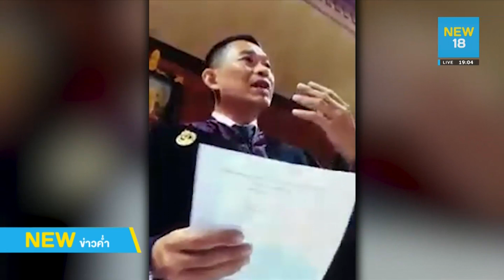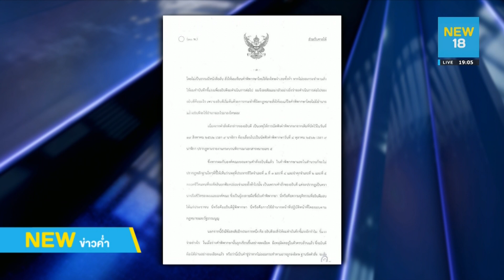ไม่สนจุดจบ! "ช่อ พรรณิการ์" หวังยกเครื่องกระบวนการยุติธรรม l NEW18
ผู้อำนวยการศูนย์ประสานงานสำนักจุฬาราชมนตรี เยี่ยมให้กำลังใจ "ผู้พิพากษา คณากร"